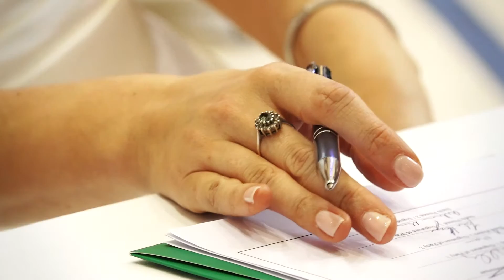Wedding at The Station House Hotel in Meath